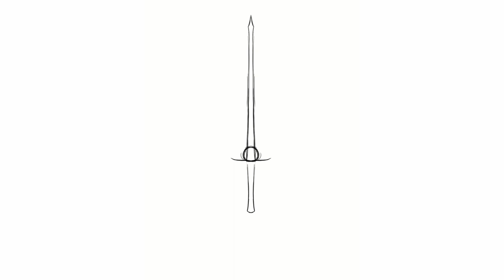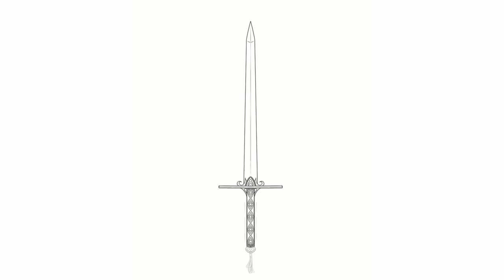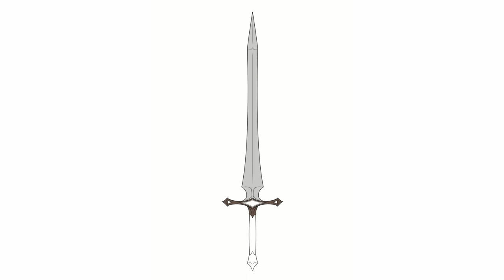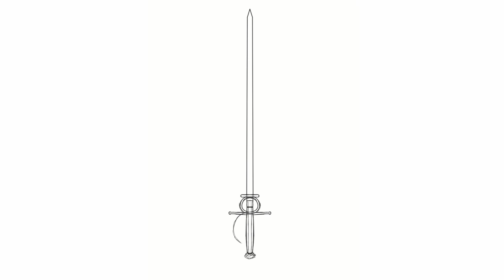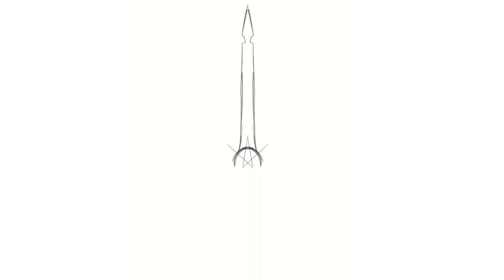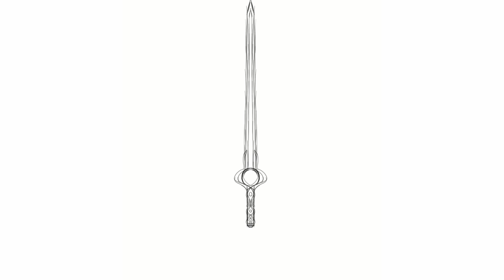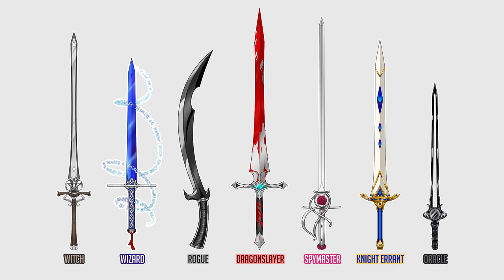SWORDTEMBER 2023 || Week One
SWORDTEMBER TIME

My favorite art challenge of the year is finally here! Enjoy the first week of swords from Swordtember 2023!

The list I'm using is provided by Faith Schaffer on twitter.